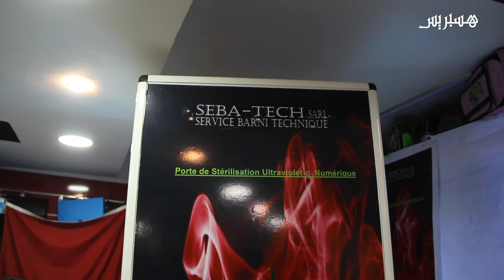تعقيم في أقل من 20 ثانية.. طالبة تطور بوابة تعقيم بالأشعة فوق البنفسجية رفقة شقيقها في القنيطرة